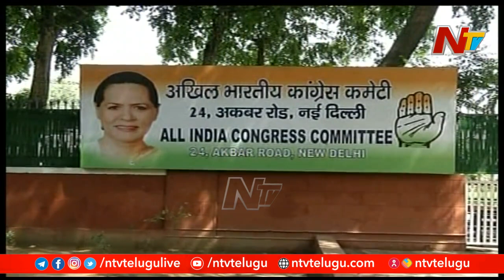ఈ నెల 11న రాహుల్ గాంధీతో సమావేశం కానున్న ఏపీ పీసీసీ నేతలు l Ntv